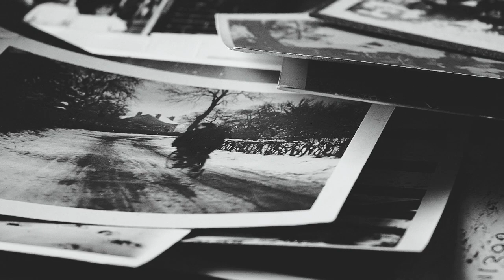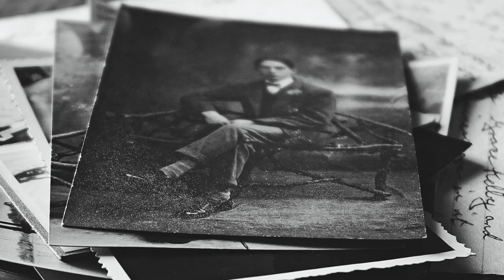Tema de Em Algum lugar do Passado - Ricardo Hage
Versão para piano do tema do filme Em Algum lugar do Passado, composição de John Barry.
Adaptação e performance: Ricardo Hage. Piano: Roland FP30
Conheça minhas composições para meditação e espiritualidade:
Get to know my compositions for meditation and spirituality:

Amazon Music - Alguns e EPs

Gratuitas: siga-me nas seguintes redes
Free: follow me on the following networks